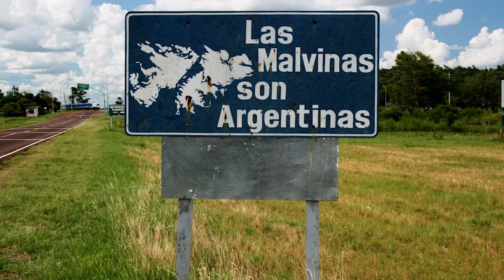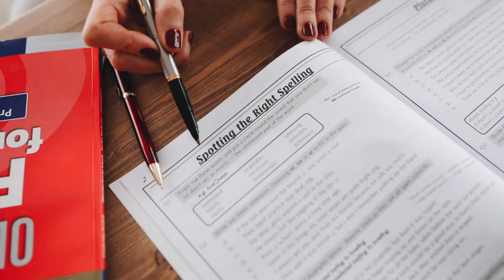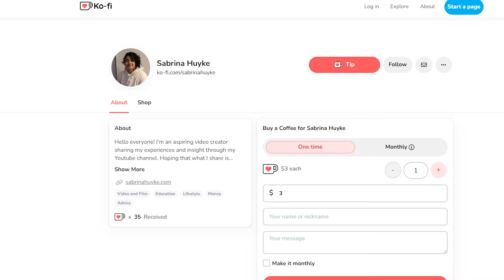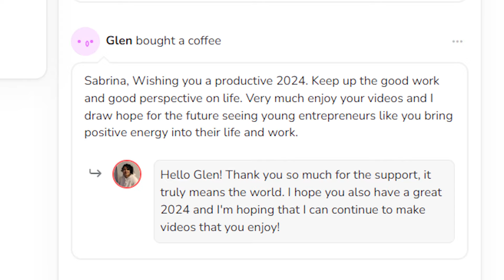Can Argentines Speak English?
Hello everyone!

In this video, I will be going around different areas of Buenos Aires asking people a couple of questions about whether foreigners and tourists who come to the country need to speak even a little bit of Spanish or if they can get by in the city of Buenos Aires or in the country as a whole with just English.

I'm really glad because I got to talk to people from a few different backgrounds, whether they had been born in Buenos Aires or moved to the city from other provinces or even a lovely Russian couple who decided to make Argentina their home.

We also talk about whether Argentina is a good welcoming place for foreigners or not and whether they think people face discrimination here or not.

Overall, I am very excited about this one as I tried my best to get out of my comfort zone and give you something a little bit different from the content that you usually see from me and I hope you like it!

I hope you it helps if you're thinking about possibly coming to Buenos Aires.